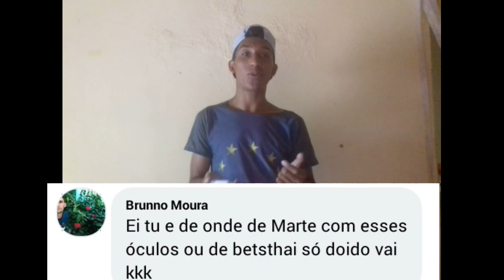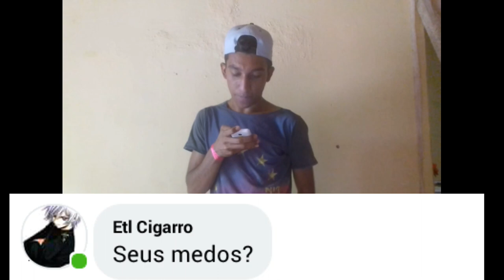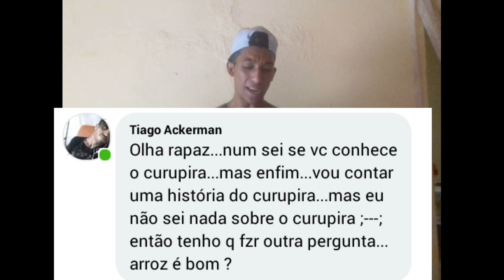José Ramalho responde 6° temporada